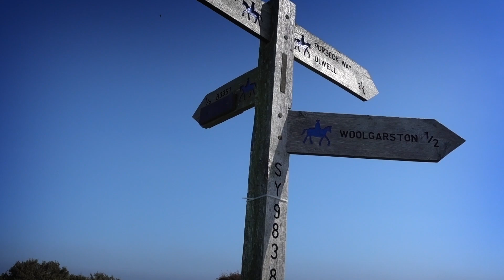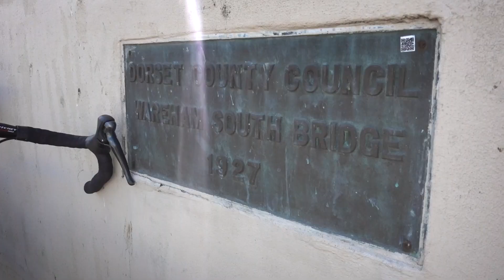Bank Holiday Bash Gravel Ride - Dorset Grit and Gravel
To complete our cycling weekend Julie and I head out to Wareham to join the Dorset Grit and Gravel group ride across the Purbeck Hills.

Since the Sandbanks ferry has been out of action Wareham has become the meeting point, so we head out early in misty conditions and ride to the ride.

It was a day of mechanicals and punctures but the mist cleared and it turned in to a fantastic hot summers day.

I was on my Falcon Cycles MTB to Gravel conversion and Julie rode her Liv Invite gravel bike.